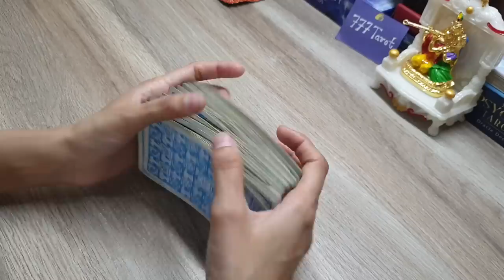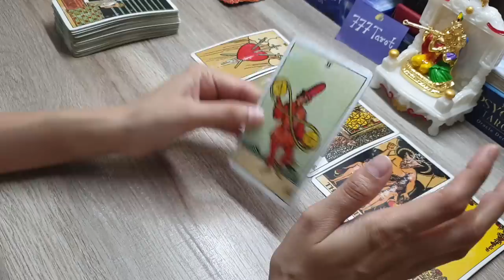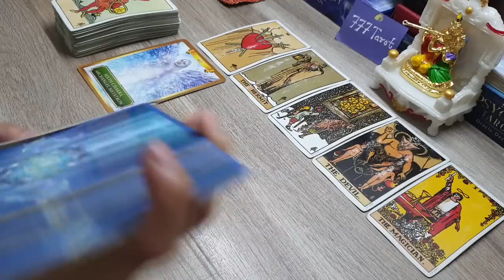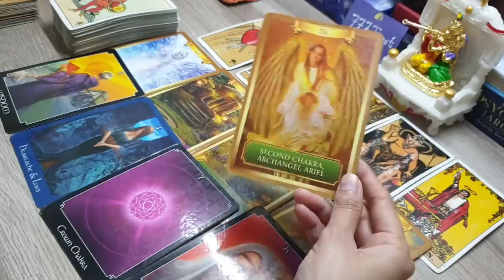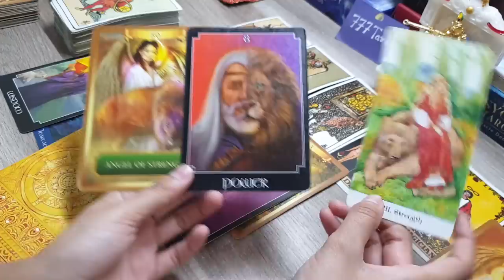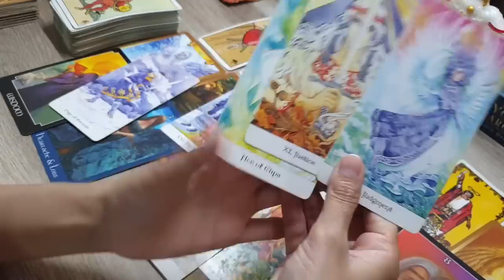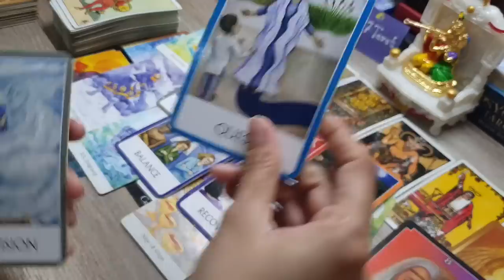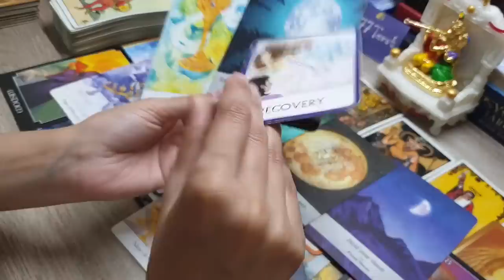Full Moon आपके लिए क्या big changes लेकर आ रहा है 🌕 What is the Full Moon bringing for you? 🙏🏻😇🌻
Hello everyone..